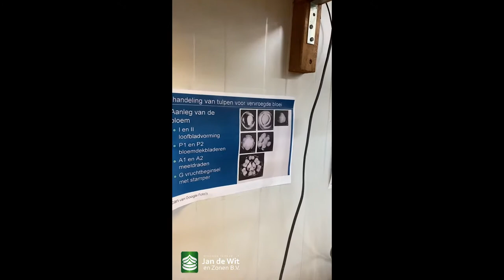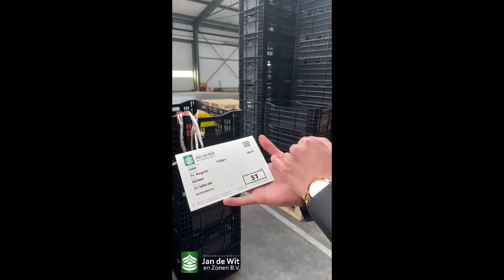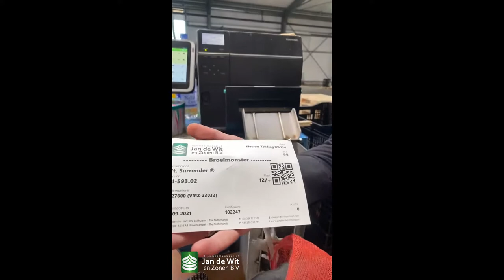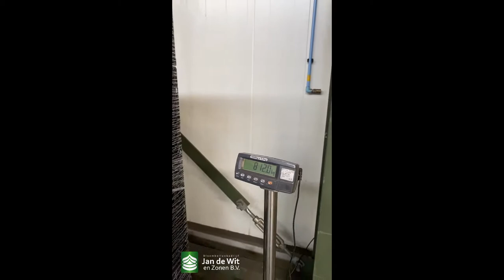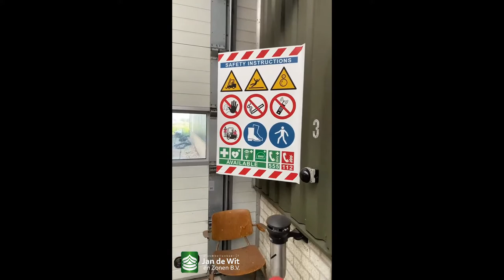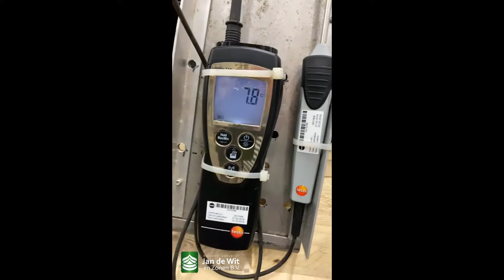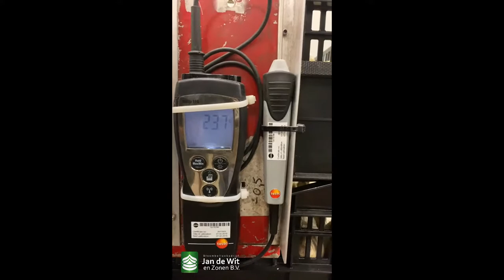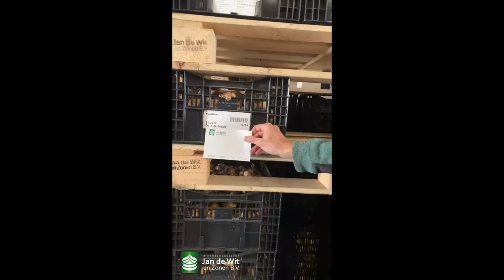Livestream 08-09-2021 - Tulip bulb processing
Today we continue our story about the workflow of the tulip bulbs. Ask your questions in the chat and we will answer them live!